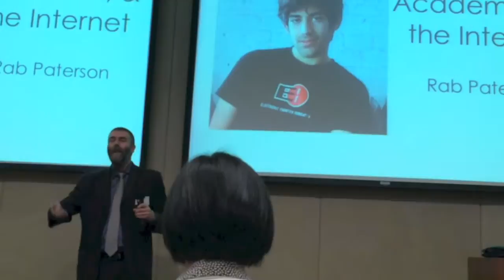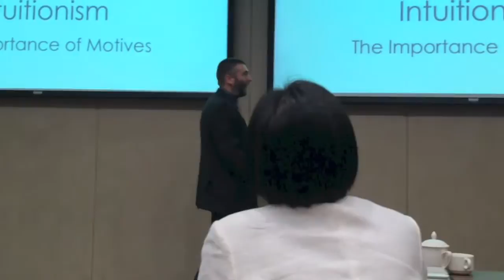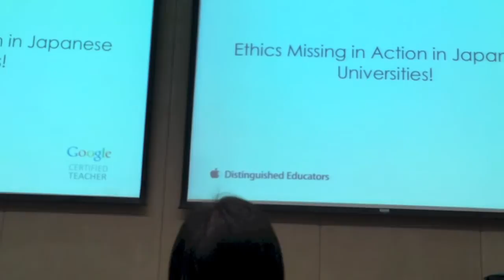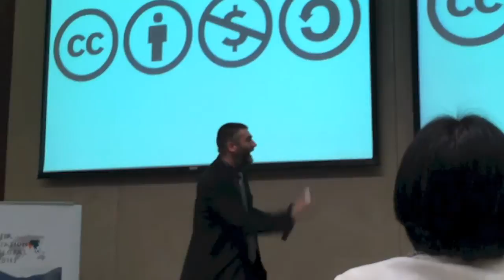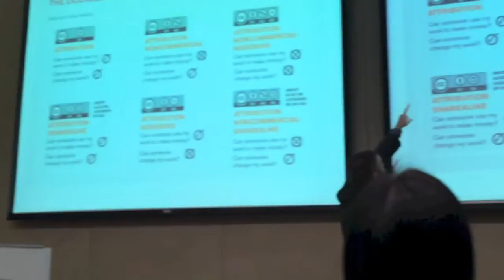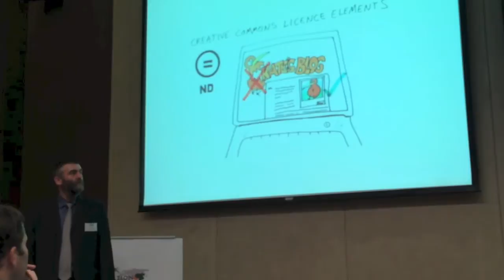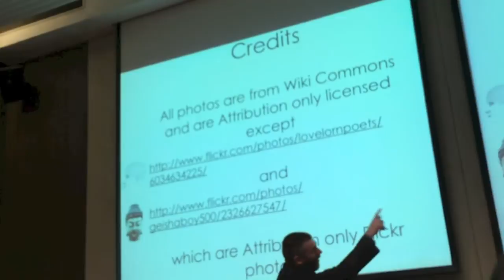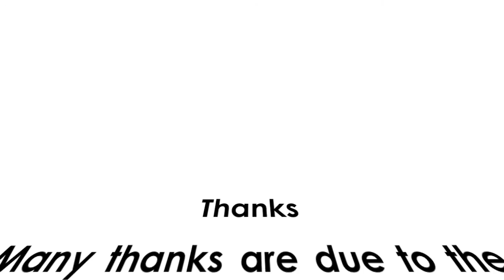Ethics, Academia, & the Internet - AAGS Presentation 2014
This is a video of a presentation I gave at the Asia Association for Global Studies 9th annual international conference at Shantou University's Center for Global Studies on March 22, 2014 in China. It looks at multimedia licensing issues for presentations in the digital age and looks at Creative Commons licensing as a solution.